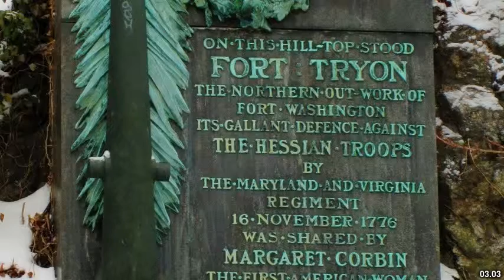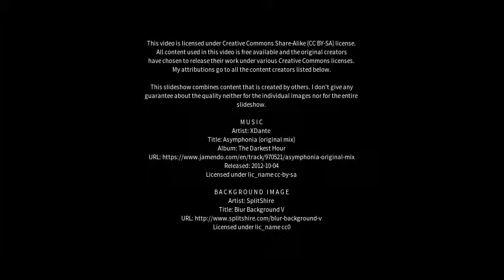Best places to visit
Best places to visit - East Linton (United Kingdom) Best places to visit - Slideshows from all over the world - City trips, nature pictures, etc.